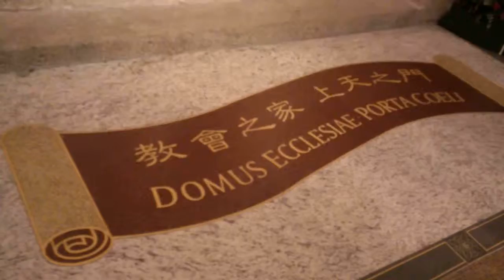The Cathedral of the Immaculate Conception 01012016 3